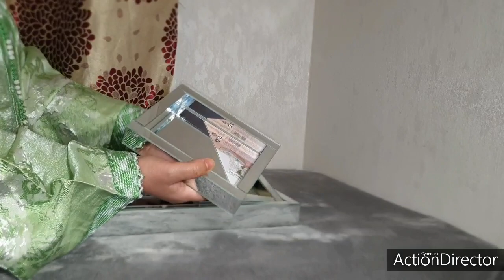Nouveauté action 21.03.2021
En ces temps de confinement, je vous propose de découvrir les nouveautés des magasins tout en restant chez vous.

تابعو جديد المحلات من بيوتكم
لا تنسو الإشتراك